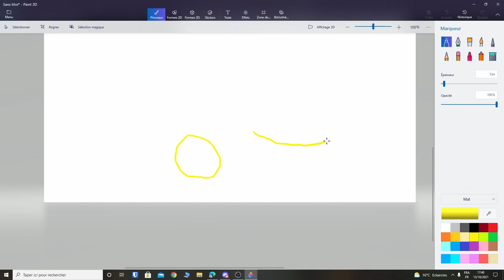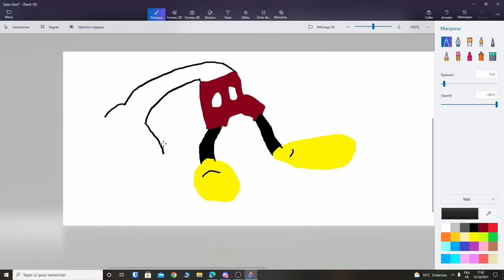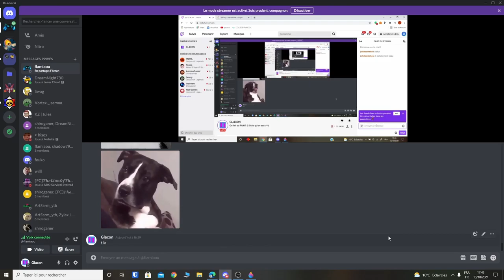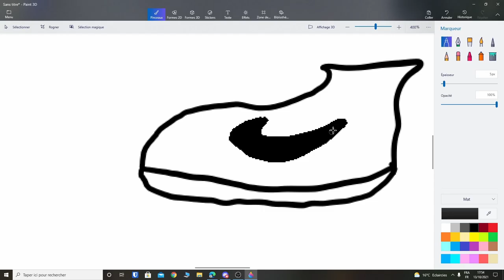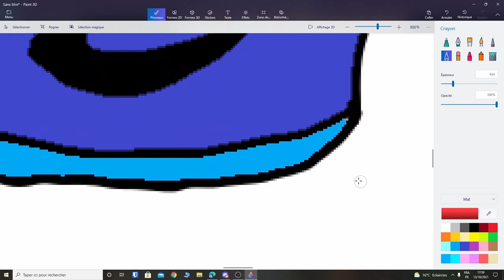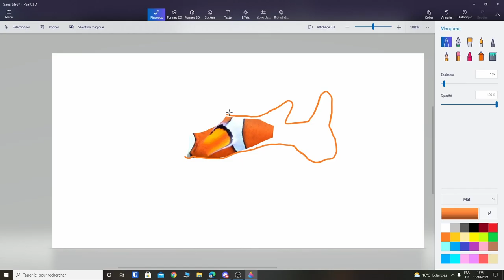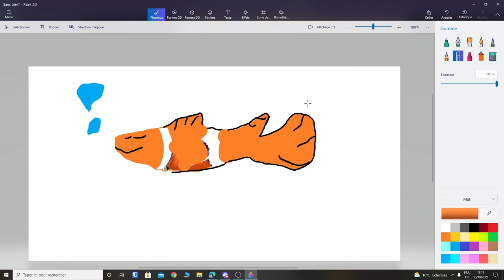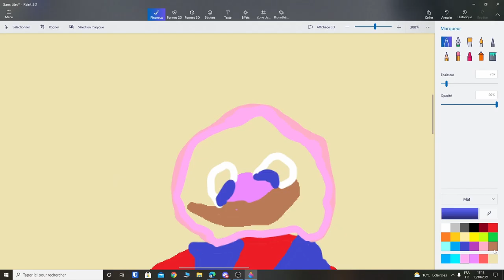On fait un batle sur PAINT !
Dans cette vidéo on dessin sur paint (je gagne tt le temps)